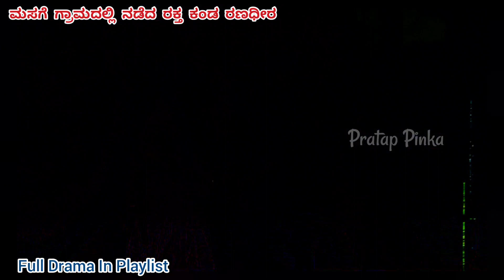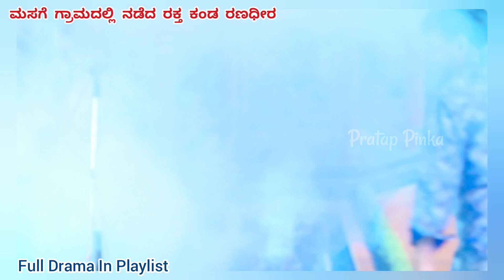Rakta Kanda Ranadeera ರಕ್ತ ಕಂಡ ರಣದೀರ Yammo Yako Maige husarilla